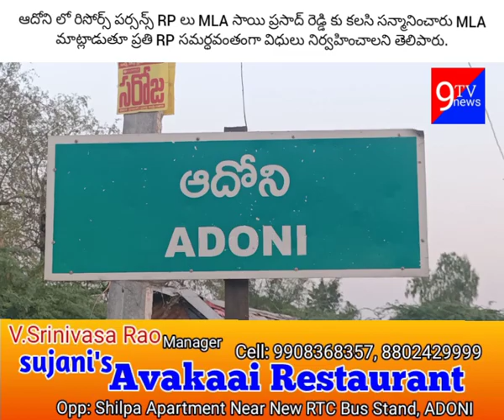ఆదోని లో రిసోర్స్ పర్సన్స్ RP లు MLA సాయి కు కలసి సన్మానించారు MLA మాట్లాడుతూ ప్రతి RP సమర్ధవంతంగా